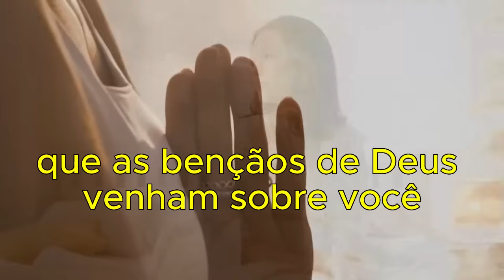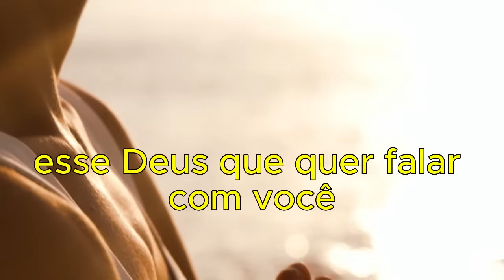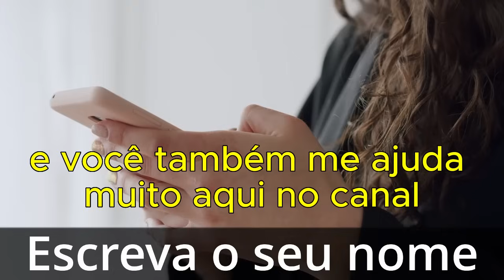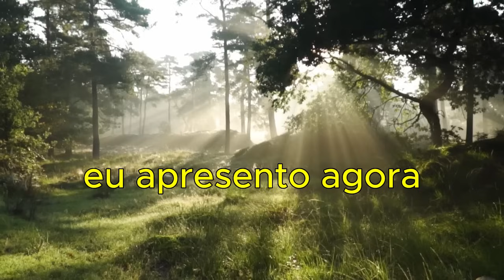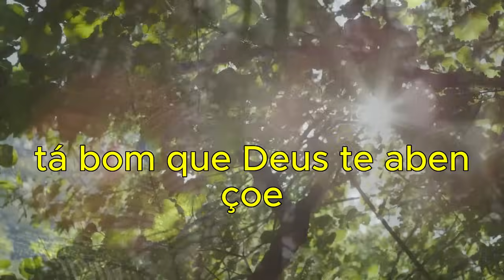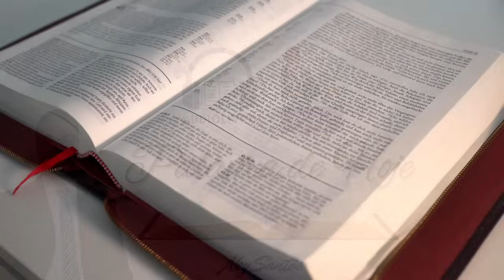PALAVRA DE HOJE RETRO - DIA 13 DE ABRIL - Deixe seu pedido de oração | Ney Santos